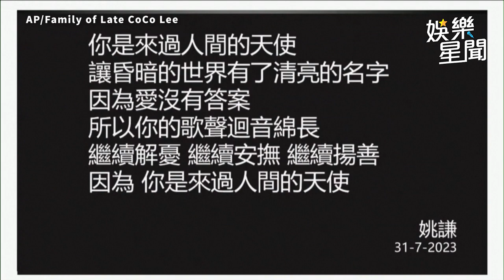「這首歌」李玟20年不敢唱！恩師哽咽吐真相：她是來過人間的天使｜三立娛樂星聞